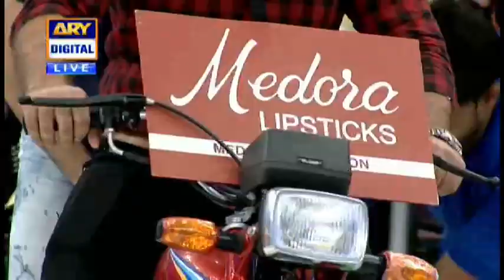Jeeto Pakistan | Jeet Ka Dum | Fahad Mustafa